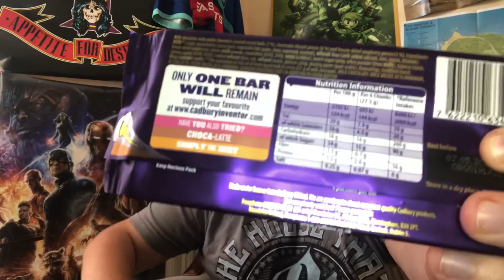Cadbury’s inventor Raspberry Shortcake Review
In this video I review the new Cadbury’s Dairy Milk🥛 Raspberry shortcake designed by Melanie Fuller! It’s part of the new Cadbury’s inventor collection where you can vote for which chocolate bar you would like to keep!